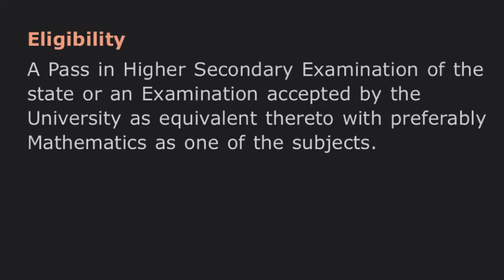BA Economics and Mathematics - Kerala University Colleges